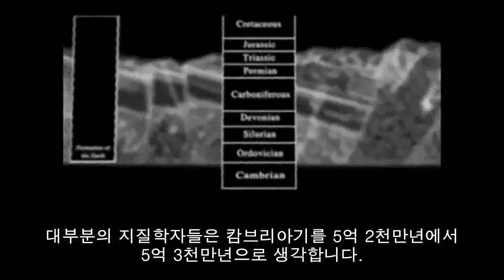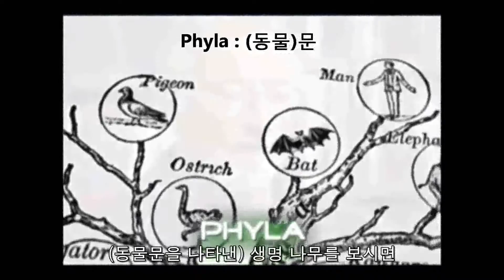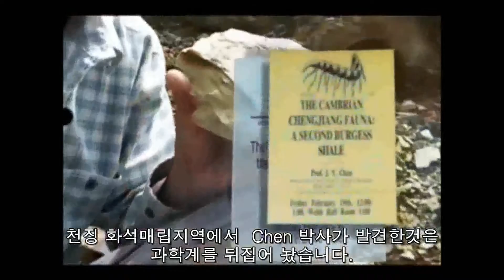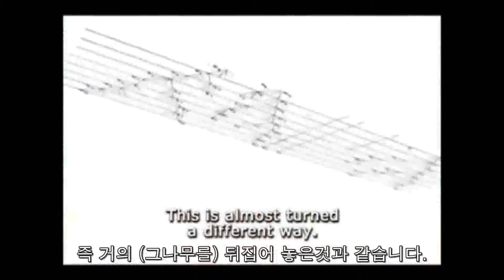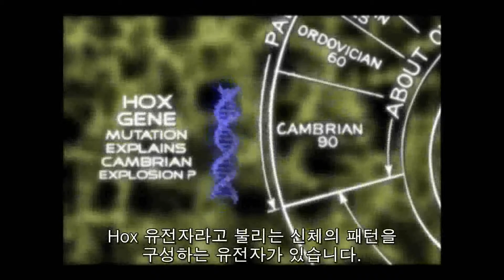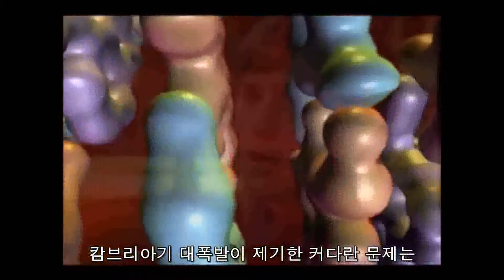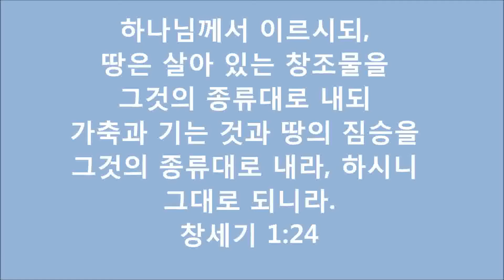1-4. 진화론은 거짓말이다! - 캄브리아기 대폭발의 비밀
2) 생물의 기원에 관하여

- 캄브리아기 대폭발에 숨겨진 이야기.

다윈은 자기가 밝히지 못한 이 진화론이 후대에 '화석' 으로 증명될 거라고 했는데 그가 말한 최후의 증거 '화석' 은 과연 진화론을 증거해주고 있을까?
화석이 밝히는 진화론의 실체를 알아보자!